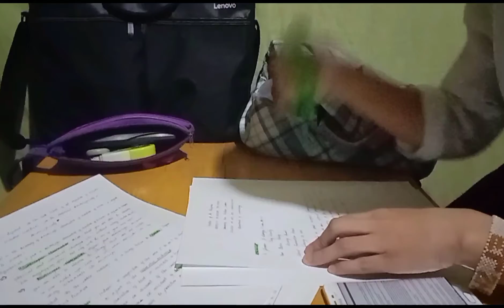E-HIGHLIGHT (E-H)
E-HIGHLIGHT is specially made for you. You can write as much as you can and highlight more.

Presented by:
Redgie Ann Bontia